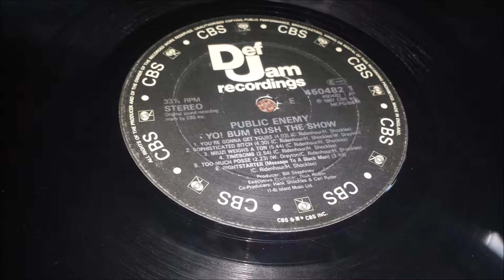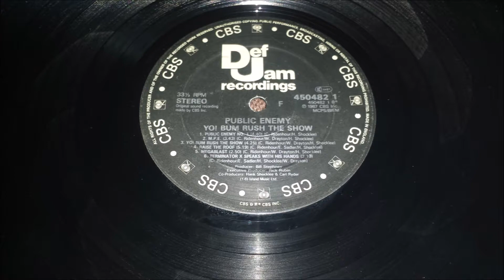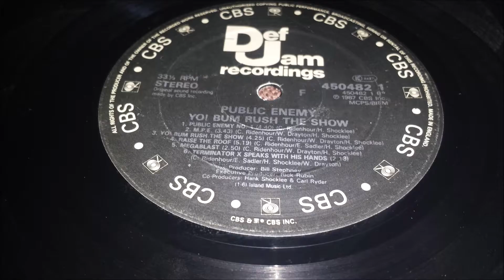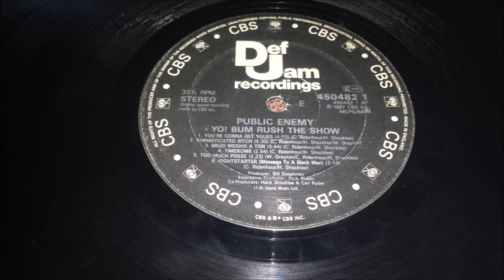Public Enemy - M.P.E.